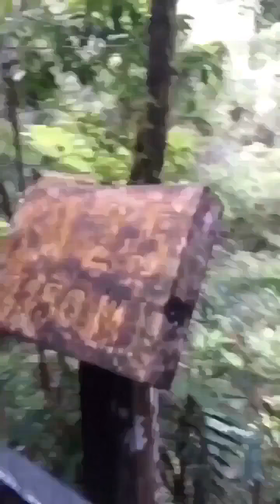Climbing Mt. Kinabalu, in Borneo, Malaysia!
Climbing Malaysia's tallest mountain! Mt. Kinabalu!